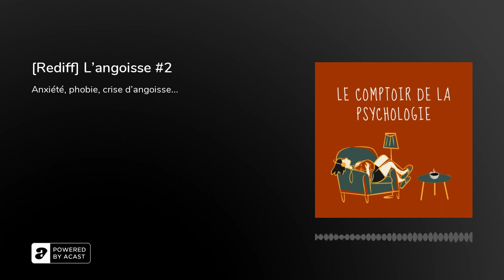[Rediff] L'angoisse #2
Round 2 : Encore l’angoisse ?&nbsp;Et oui le concept est si large qu’au risque de paraître pour une fétichiste de l’angoisse, je préfère en parler plutôt deux fois qu’une ! D’autant que dans cet épisode, on va aussi aborder l’angoisse autour de ce qu’elle n’est pas : l’anxiété, les phobies, les crises d’angoisse…On s’attaque donc aux autres termes qui sont souvent pris pour des synonymes de l’angoisse. En fonction des difficultés, le travail à entreprendre peut être différent puisque les sens sont divers.&nbsp;Alors vous êtes plutôt team main dans la main avec l’anxiété ou alors détente sur la barque du «&nbsp;no stress&nbsp;» ?&nbsp;Si vous avez des questions, n’hésitez pas, j’y répondrai prochainement !

Bonne écoute :-)&nbsp;

Pour m’apporter votre soutien, j’ai ouvert ma page Patreon, qui est une plateforme de soutien participatif pour valoriser et permettre la continuité de mon travail pas à aller faire un tour et je vous remercie par avance pour tous ceux qui participeront à cette aventure 🙂&nbsp;

L’épisode vous a plu ? Pour m’encourager, laissez moi un avis sur iTunes / Apple Podcasts en me laissant ⭐️ ⭐️ ⭐️ ⭐️ ⭐️ et n’hésitez pas à partager 🙂

Retrouvez-moi aussi sur instagram : @lecomptoirdelapsychologie afin d’échanger plus facilement !&nbsp;